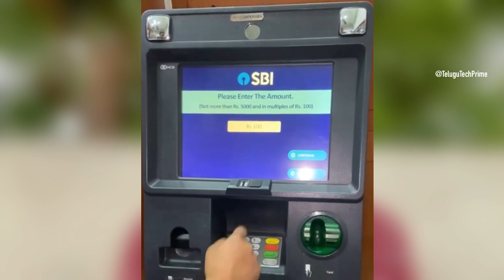Withdraw money from ATM using UPI Telugu | SBI upi QR Code Feature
No More Cards! Withdraw Cash with UPI at ANY ATM (Easy Steps)
In this video, learn how to ditch your debit card and withdraw money from ATMs using UPI!
Simple & Secure: This video provides a step-by-step guide on using UPI for ATM withdrawals. It's fast, convenient, and works across different banks' ATMs.
What You'll Learn:
Finding UPI-enabled ATMs
The UPI withdrawal process (with on-screen visuals)
Important things to remember for secure transactions
Never forget your debit card again! Watch now!